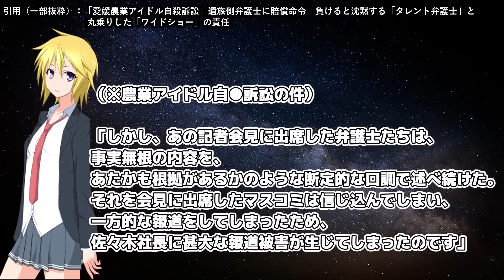愛媛農業アイドル自●訴訟、記者会見での名誉毀損が成立！Colabo弁護団は大丈夫なのか？【セブンナイツ】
この件は社長の受けた被害が酷くてあまりにも理不尽です。